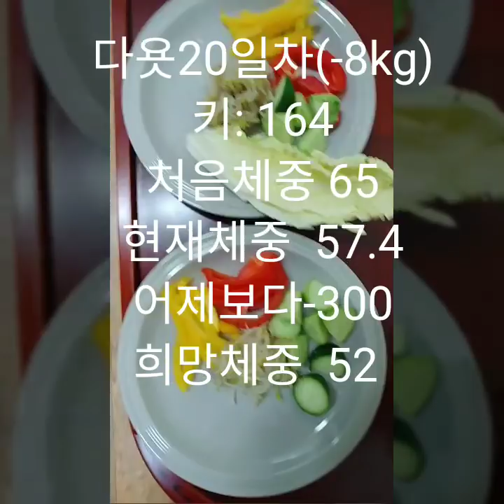단기다이어트 채식다이어트 림프다이어트탄수화물다이어트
20일에 8키로감량한 식단입니다
병들고 뚱뚱한몸은 그사람의 먹는것입니다
자연에서 오는 건강하구 신선한 과일과야채
사람은 자연에서 와서 자연으로  돌아가기에
자연이 주는 건강한 먹거리를  먹어야합니다